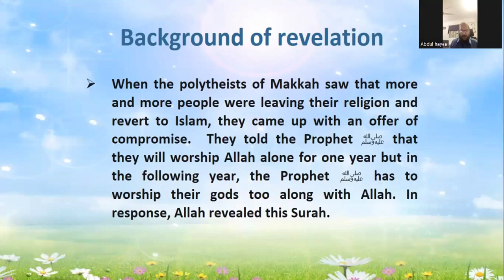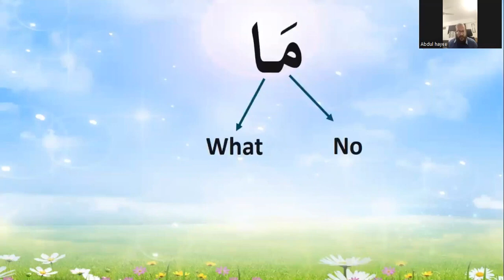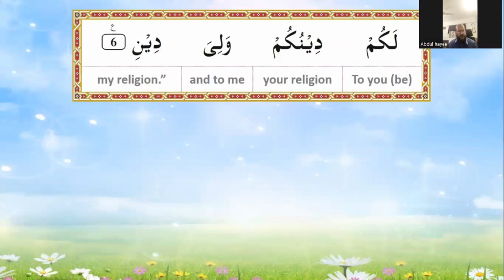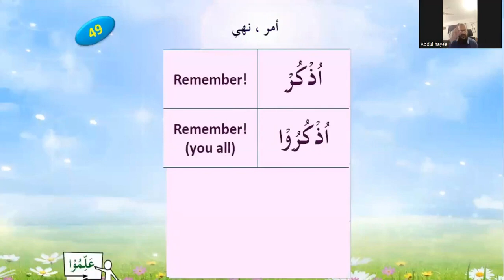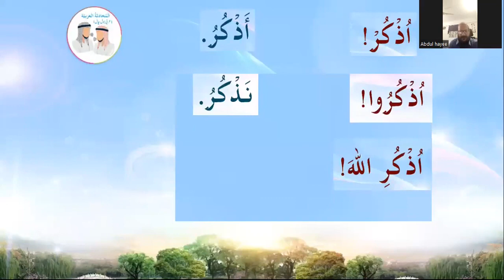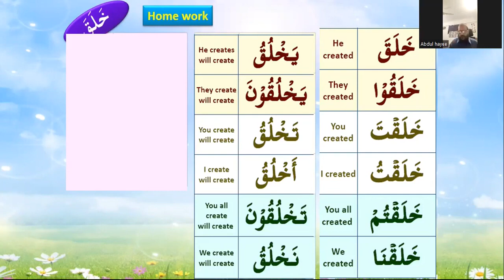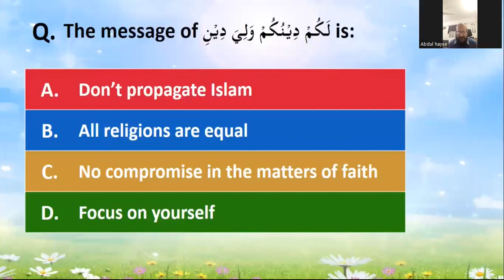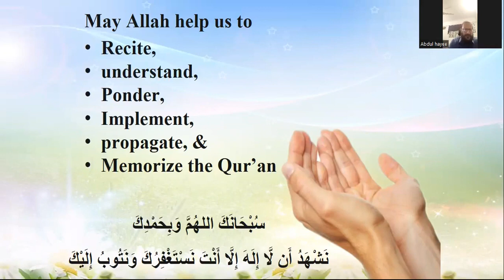QC1 Eng Batch 544 Lesson 16